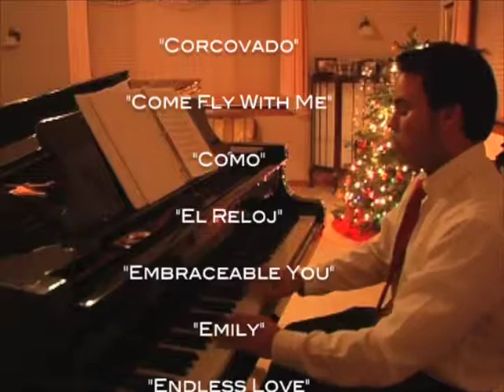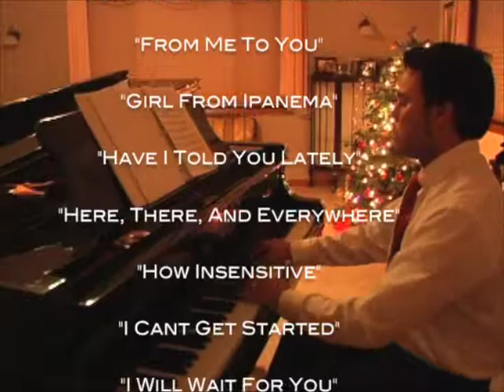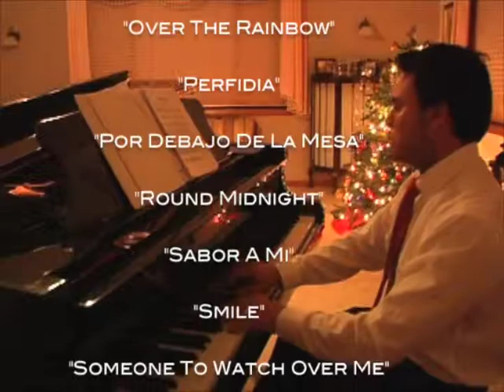DENNIS PRICE SONGS AVAILABLE BY REQUEST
Here is a list of songs available by request.